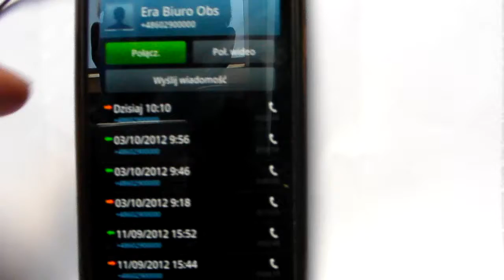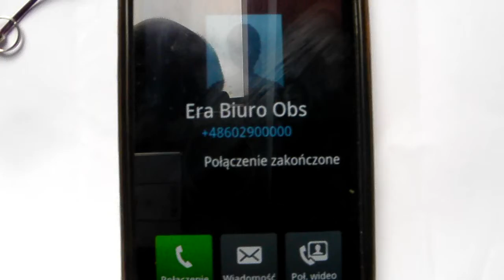T-mobile - zły wybór ! Dziękujemy !